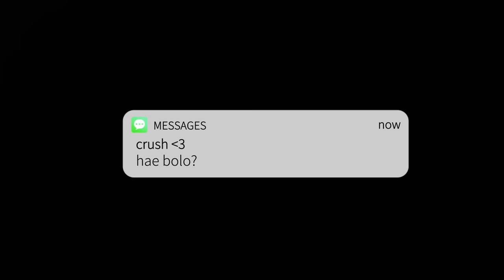Fairose Nawar - Are Hi (feat. Sharani Shamman) [Official Music Video]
Lyrics:

Are Hi, kichu kotha chilo mathay,
Ja ami bole dite chai
Kintu upai kothai?
Are Hi, patta keno tomar nai?
Text reply o nai,
Kemne boli tomai bye?
(wait)

Na prothom dekhate bhalobashi ni ami,
Tobe dhire dhire jaglo ei onobhuti
Ami sharadin bhebe, eibhabe,
Jay amar raat periye..
Duniya bhabuk ja bhabar ache,
Tobe ami toh bhabbo shudhu tomake,
Bhebe bhebe eibhabe, shomai amar periye!

Bolbo bolbo kore bola hoye ni ...
Kopale jai thakuk na keno, bolbo bhabchi!
Ei kichu kotha moner ja aage bola hoye ni.
Chilam ami lukiye ato ta din,
Aj shahosh kore bole debo bhabchi,
Shono tahole moner kotha...

Jani na ki bolbe eta shune,
Tobu bhalo beshe jabo choupi shaare.
Janiye dio jodi bhalobasho tumi.
Shada mata premer, chithite!

I love you, aage bola hoyeni ..
I love you, shunchoki tumi?
I love you, bole dao kichu please...
I love you, opekhai boshe ami...

Are hi, kichu kotha chilo mathai.
Kintu upai kothai?